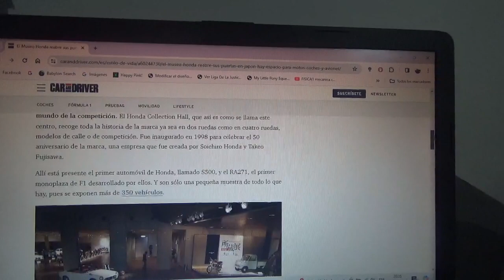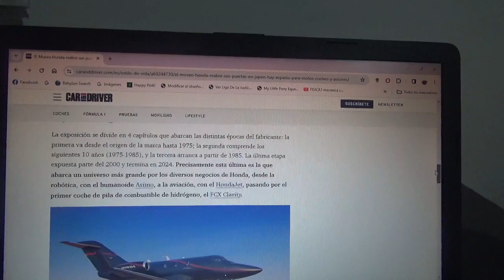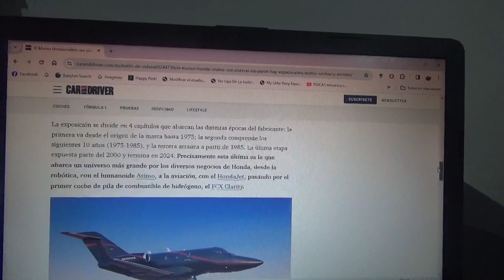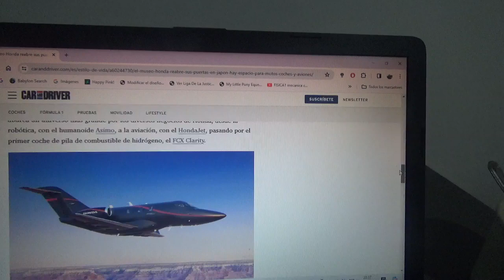El Honda Collection Hall reabre sus puertas al público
El museo oficial de la marca automotriz multinacional japonesa ya se encuentra abierto presencialmente luego de muchos años días y meses cerrado por la reciente pandemia de COVID19 el cual se ubica precisamente en el Circuito de Motegi en Japón